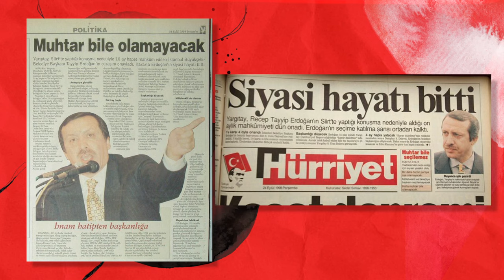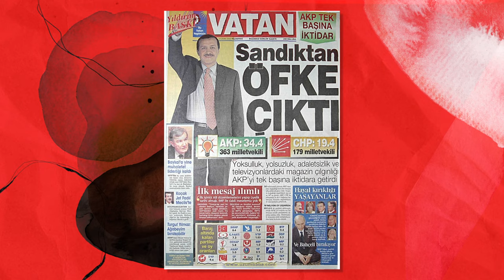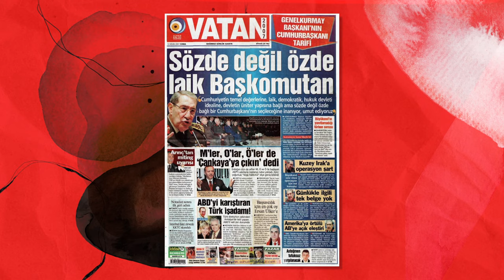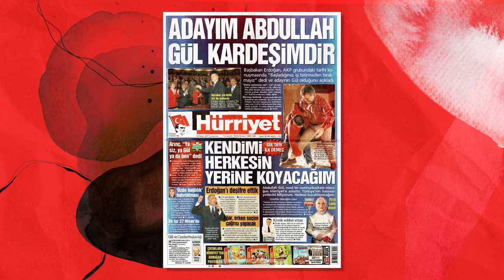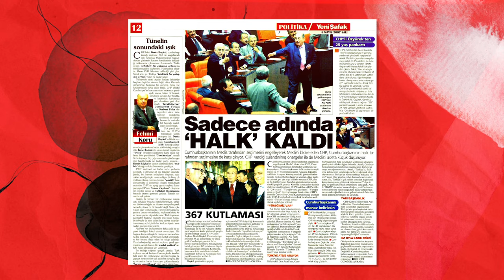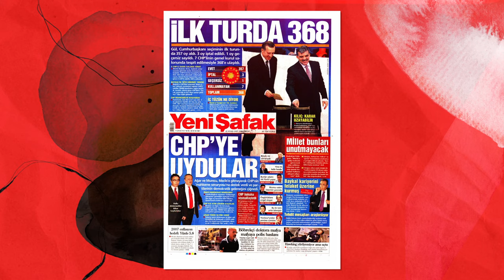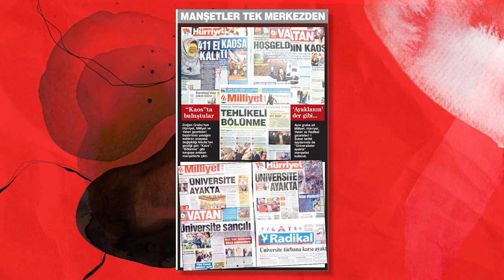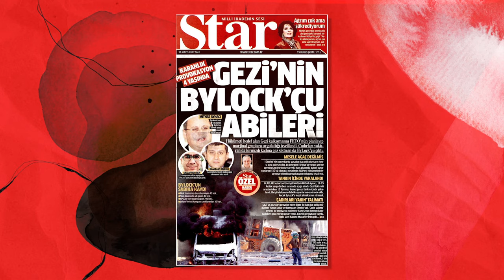ERDOĞAN'IN VESAYETLE SAVAŞI | YARGILAMA, HAPİS, YASAKLAMA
Türkiye’de siyaset yapan, yapmak isteyen her kimse varsa ve eğer bir de vesayete karşı gelmek istemişse, bunun bedelini mutlaka ödemiştir. Bununla mücadele eden her siyasetçinin sırtında kambur olarak duran vesayet nedir? Recep Tayyip Erdoğan vesayet ile ilgili nasıl bir süreçten geçmiş ve sonrasında başarıya nasıl ulaşmıştır?

00:00 Giriş
00:35 Askeri darbelerden sonra yapılan anayasalarla gelen vesayet nedir?
01:20 Recep Tayyip Erdoğan İstanbul Büyükşehir Belediye Başkanı olduğu zamandan beri vesayet ile mücadele ediyor.
01:55 Siyasi yasağının kaldırılması için Anayasa Mahkemesi’ne başvuran Hasan Celal Güzel, Recep Tayyip Erdoğan için örnek teşkil etti.
02:55 Sabih Kanadoğlu Recep Tayyip Erdoğan’ın İstanbul milletvekili olmaması için Yüksek Seçim Kurulu’na başvurdu.
04:10 Recep Tayyip Erdoğan’ın en büyük devrimi vesayet ile olan savaşıydı ve bu savaşın ilk döneminde Ahmet Necdet Sezer vardı.
05:00 Başörtü yasağını kim getirdi?
06:03 Cumhuriyet yürüyüşü ne zaman ve neden düzenlendi?
06:40 27 Nisan muhtırası geldikten sonra neler yaşandı?
07:36 Tüm yaşananlar sonrası Sabih Kanadoğlu herkesi 367 krizi ile baş başa bıraktı.
09:08 “411 el kaosa kalktı” manşeti ve sonrasında yaşananlar
09:40 Ahmet Necdet Sezer hükümeti durdurmak için bir performans sergiledi ama çok da başarılı olamadı.
10:15 Tüm siyasi partiler ülkenin darbe anayasası ile yönetilmemesi konusunda hemfikirdi.
10:52 Gezi Kalkışması, ülkedeki FETÖ iş birlikçilerinin ortaya çıkmasına sebep oldu.
11:40 cumhurbaşkanlığı Hükümet Sistemi ne zaman kabul edildi?
12:10 Vesayete yenilgi, bugün bile hâlâ kabul edilemedi!